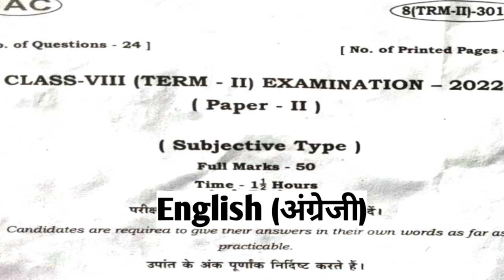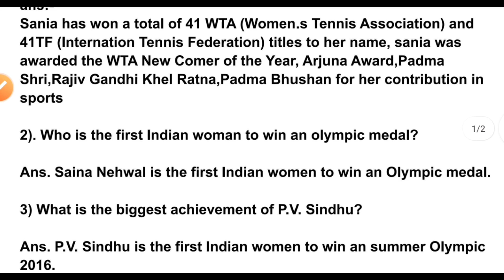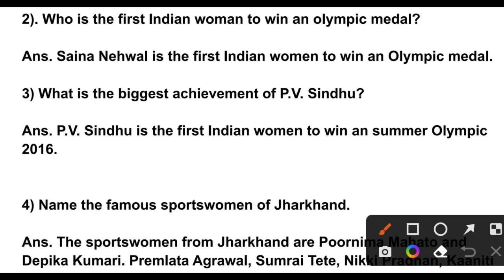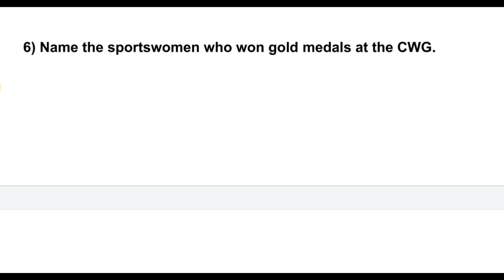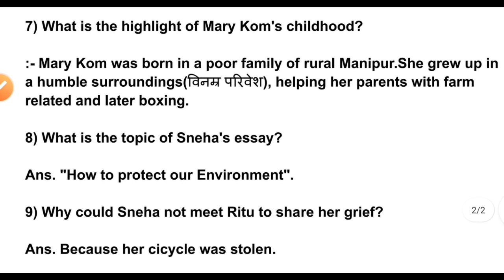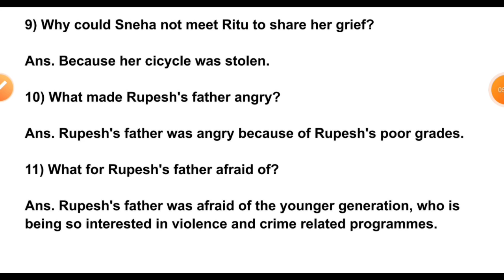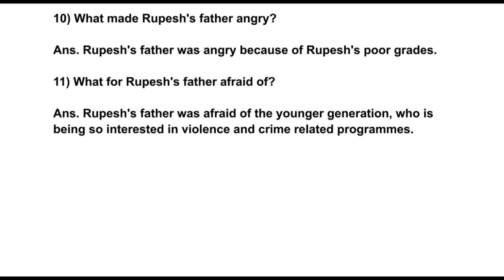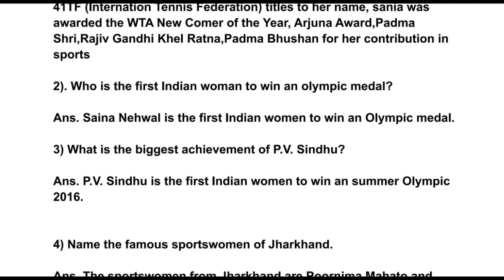Class 8th English VVI Questions Jac Board Term 2 | Jac Board Class 8 English Important Questions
jac board class 8 English VVI Questions Term 2
class 8 English vvi questions jac board term 2
jac board term 2 English important questions
class 8 model paper term 2
social science important questions class 8 term 2
term 2 English important questions jac board
jac board class 8 English vvi questions
class 8 English model paper solutions 2022,jac board class 8 English model paper
English vvi questions